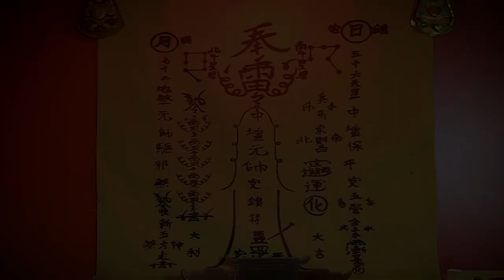မြိတ်မြို့ ဟုတ်တိတ်ကျစင်လူငယ်အဖွဲ့၏ ၂၀၁၇ ခုနှစ်မှ ၂၀၁၉ ခုနှစ်အထိ လှုပ်ရှားမှုမှတ်တမ်းများ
ဟုတ်တိတ်ကျစင်လူငယ်အဖွဲ့အကြောင်းအကျဉ်းချုံ့

ကျွန်တော်တို့ ဟုတ်တိတ်ကျစင်လူငယ်အဖွဲ့သည် ၂၀၁၇ခုနှစ် ဖူတဲ့ကျင့်စင်(福德正神) မွေးနေ့ကျရောက်သော ဖေဖော်ဝါရီလ ၂၇ ရက်နေ့တွင် တရုတ်ရိုးရာကိုယုံကြည်သက်ဝင်ပြီး စိတ်ပါဝင်စားသော ဘိတ်မြို့မှ ကျောင်းသား၊ လူငယ်များဖြင့် စတင်ဖွဲ့စည်းခဲ့ပါသည်။

နည်းစနစ်ကျသော တရုတ်ရိုးရာကိုးကွယ်မှုများကို ပြည်ပနိုင်ငံများမှ ကျွမ်းကျင်သူများထံတွင်သွားရောက်သင်ယူလျက် အလားအလာရှိသောလူငယ်များကို ပြန်လည်ဝေမျှကာ နှစ်ပေါင်းများစွာထိန်းသိမ်းသွားရန်ဟူသော ကောင်းမွန်သည့်ရည်ရွယ်ချက်ဖြင့်ဖွဲ့စည်းထားသော “လွတ်လပ်သည့်” လူငယ်ကလပ်တစ်ခုဖြစ်ပါသည်။

ယခုအခါ ဟုတ်တိတ်ကျစင်လူငယ်အဖွဲ့အနေဖြင့် မြိတ်မြို့နှင့် ထားဝယ်မြို့မှ စိတ်ပါဝင်စားသော လူငယ်များနှင့်အတူ ပြည်တွင်း/ပြည်ပ ဘုရားကျောင်းအသင်းအဖွဲ့များနှင့်ပူးပေါင်းကာ စနစ်ကျသော တရုတ်ရိုးရာလှုပ်ရှားမှုများ ကို ဆက်လက်လုပ်ဆောင် လျက်ရှိပြီး မှတ်တမ်းအချို့အနေဖြင့်

🧨၂၀၁၉ ခုနှစ်တွင် ထိုင်းနိုင်ငံ ရနောင်းမြို့ သက်သတ်လွတ်ပွဲတော်ကျင်းပရေး ကော်မတီ၏ အထူးဖိတ်ကြားမှုဖြင့် ထိုင်းနိုင်ငံတွင် ပထမအကြိမ်ကျင်းပသော ထိုင်း+မြန်မာ နှစ်နိုင်ငံချစ်ကြည်ရေးသက်သတ်လွတ်ပွဲတော်ကို မြန်မာနိုင်ငံကိုယ်စားပြုလူငယ်အသင်းအဖွဲ့အနေဖြင့်သွားရောက်ပူးပေါင်းခဲ့ပါသည်။

🧨၂၀၂၀ ခုနှစ်တွင်လည်း မြန်မာနိုင်ငံ၏ တရုတ်ရိုးရာပွဲတော်များတွင် အကြီးမားဆုံးနှင့်အခမ်းအနားဆုံးပွဲတော်ဖြစ်သော တိုက်ကြီးမြို့ ဟိန်ဟုတ်ကျွံအုန်(兴福尊王) အုန်ကုန်းဘိုးဘိုး(王公) မြို့လှည့်အပူဇော်ခံပွဲတွင်လည်း ပူးပေါင်းခွင့်ရခဲ့ပါသည်။